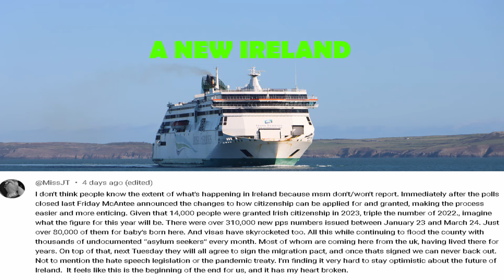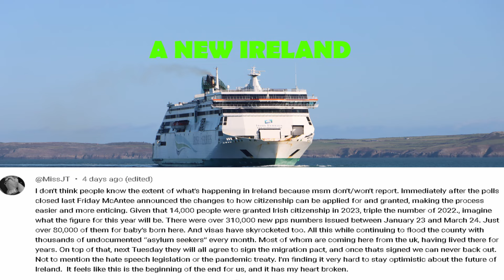A NEW IRELAND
Disturbing message from a Patriot.